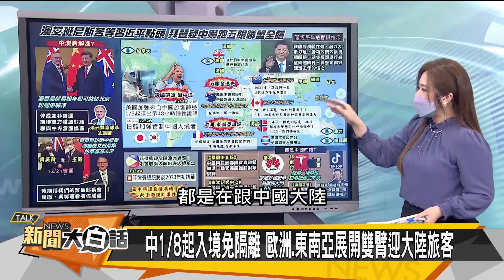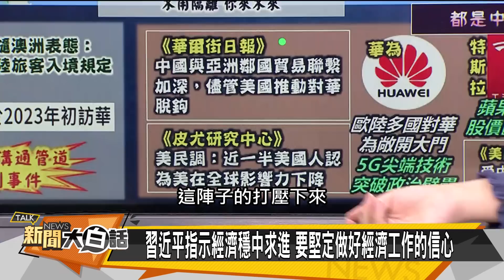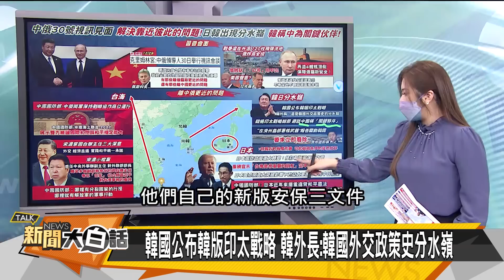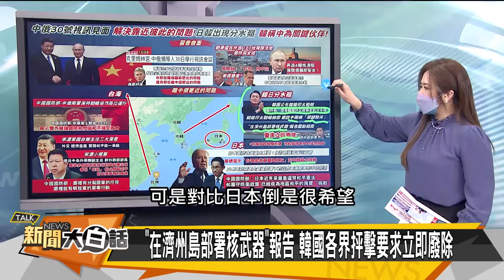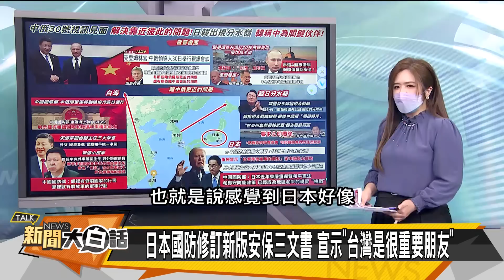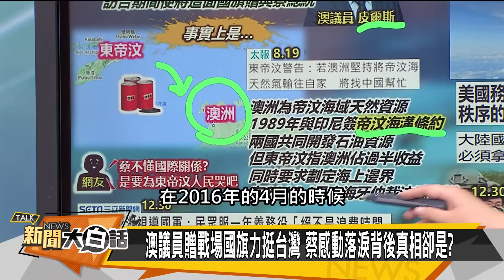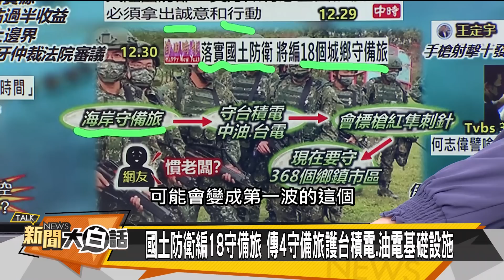澳洲法國搞拜登 習派宋濤掌台辦 新聞大白話@tvbstalk 20221230 (字幕版)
主持人：翟翾
本集來賓：郭正亮、賴岳謙、介文汲